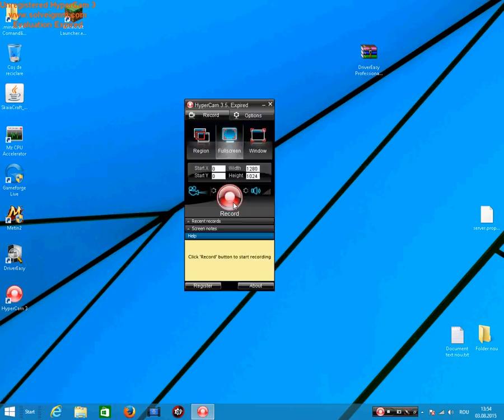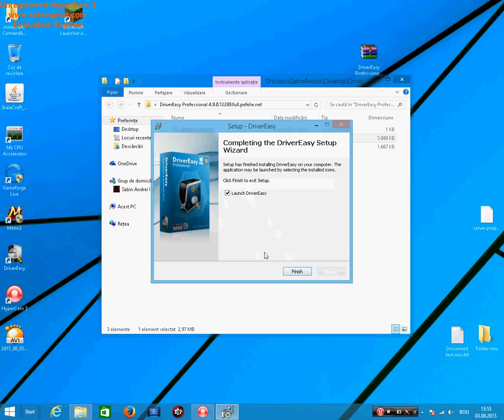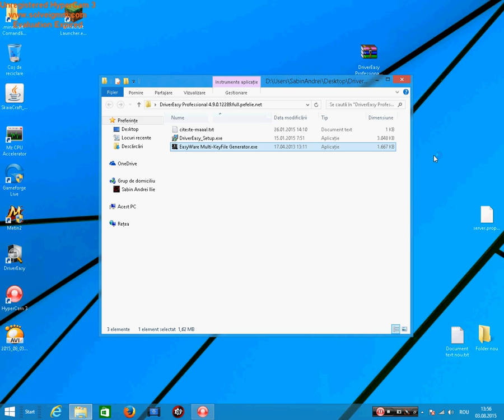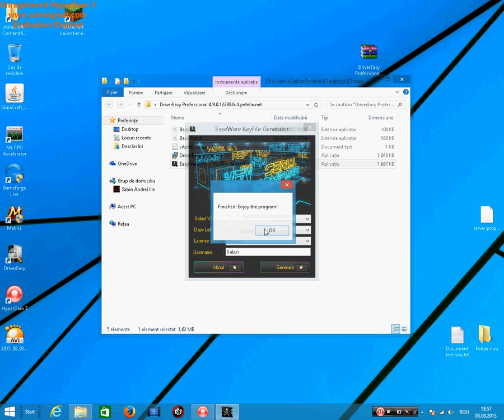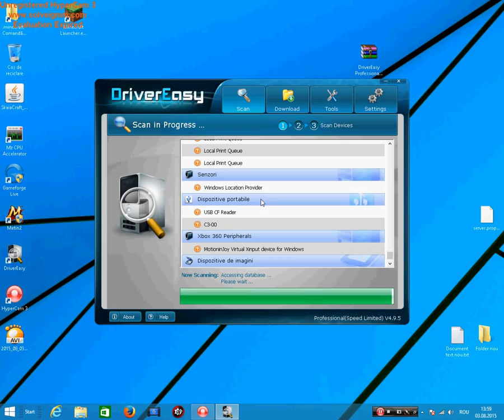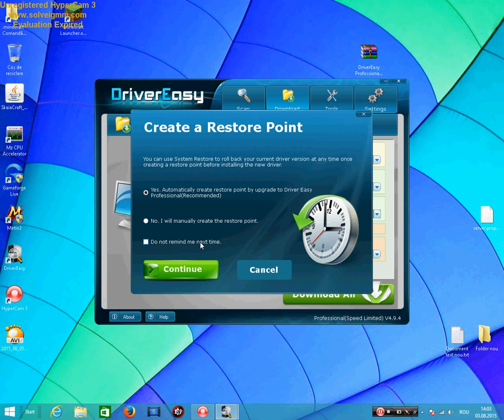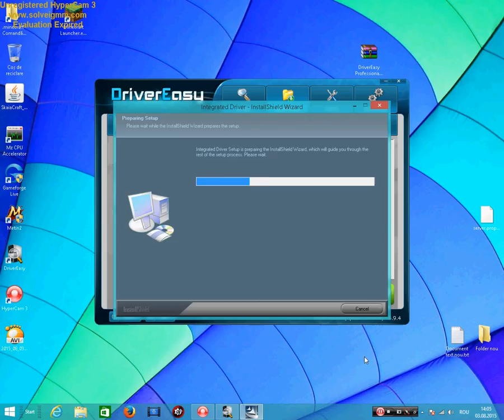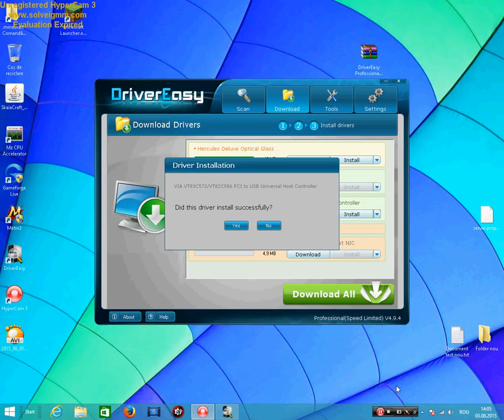Cum putem instala toate driverele calculatorului gratuit [HD 1080p ]